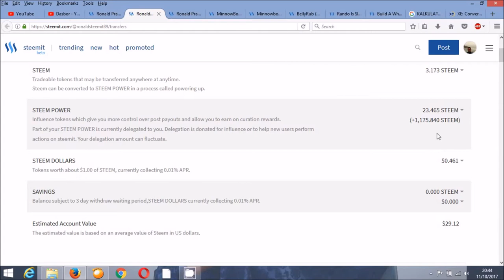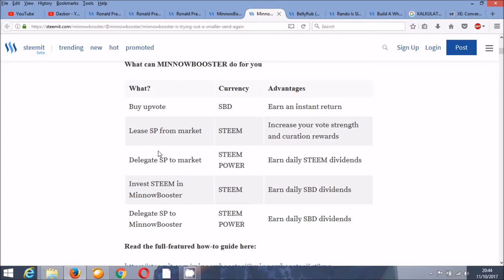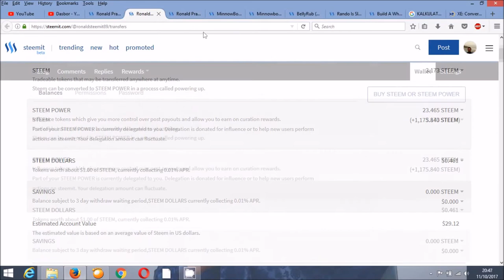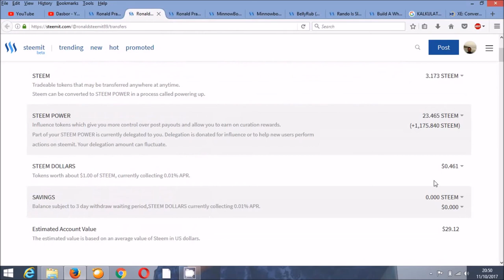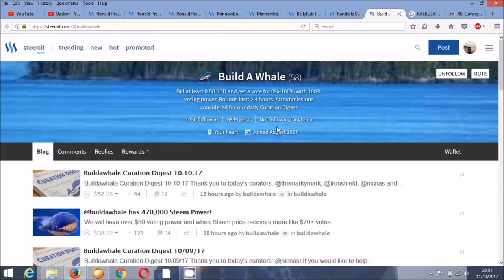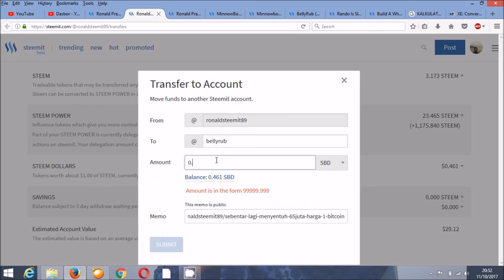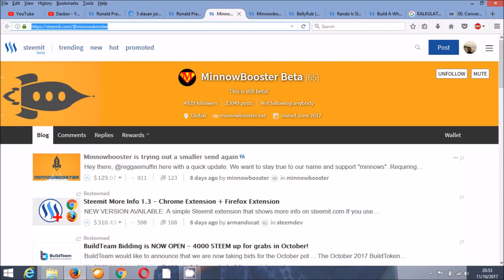Rent Steem Power in STEEMIT..???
ayo teman-teman yang mau daftar di bitcoin.co.id bisa klik link dibawah ini :
goo.gl/sN5nqN

gabung dengan saya di hashing24 : goo.gl/Da943i

Ayo teraktir saya kopi dengan mengirim beberapa coin ke wallet saya dibawah ini..
Bitcoin : 166ouBh9LUcRKhqM8TWLgFciYNf2AwVYVu
Doge    : DCu1JZFfuZ7oLKMuE7AEYm7WdkvRkFv5Ro
Ethereum: 0x97fcbc8d7ac79ca0bcd4f664ff7808548aed743d

jangan sungkan bertanya via wa 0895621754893

terima kasih

salam profit